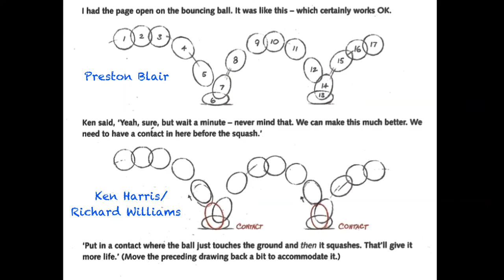Bouncing Ball Spacing compared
Bouncing Ball Spacing -  Preston Blair Spacing vs Richard Williams:

In his book "The Animator's Survival Kit" ,  on page 93 - 95 , Richard Williams recounts having the classic Preston Blair book on animation open to the page showing Blair's illustration of a Bouncing Ball to animator Ken Harris.  Williams says that Ken Harris looked at it and said it worked ok, but "We can make this much better. We need to have a contact in here before the squash.  Put in a contact where the ball just touches the ground and then it squashes. That'll give it more life. (Move the preceding drawing back a bit to accommodate it.)"

So here it is.  First Blair's version, then the Harris/Williams version to compare.  It repeats a few times so you can compare the two versions. What do you think ?  Does it make much difference in this case ?  It's a subtle difference.  Many people will probably not notice it.

Something that Williams mentions on page 93 in relation to the bouncing ball shown in Blair's book : "I was questioning whether we need that amount of squashing and stretching of things."   is a legitimate question.  I often notice animation students will do a rather careless copy of Blair's bouncing ball without actually researching and observing a real bouncing ball on their own.  They apply too much Stretch and Squash to the ball and it ends up looking like a balloon filled with jello , rather than the soft rubber ball that Blair was illustrating for his bouncing ball.   Blair's works as an exaggerated bounce of a SOFT rubber ball , but not all balls are soft rubber balls.  A soccer ball or a basketball will bounce differently , with minimal stretch and squash.  A hard surface ball like a ping-pong ball or a golf ball will also bounce differently , with no stretch or squash.  Even a soft, light-weight ball like a beach ball will tend not to have a lot of stretch or squash , unless it is hit or kicked forcefully.   As Richard Williams demonstrates in his book (and his video lecture ) the key to an effective bouncing ball is to get the Timing & Spacing of the ball correct . Even without any squash or stretch it will look ok (and often it will look better ... a little bit of squash and stretch goes a long way ... don't over-do it .)